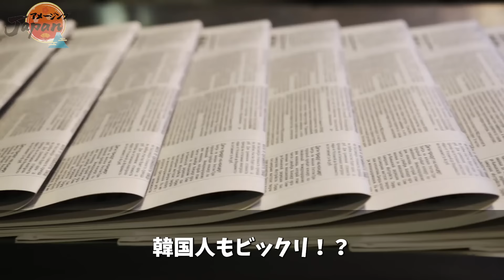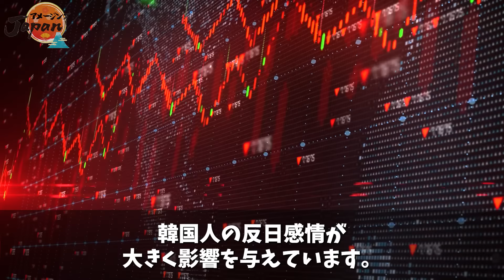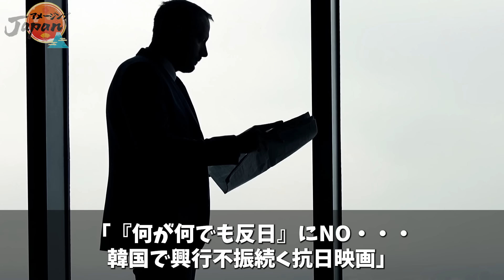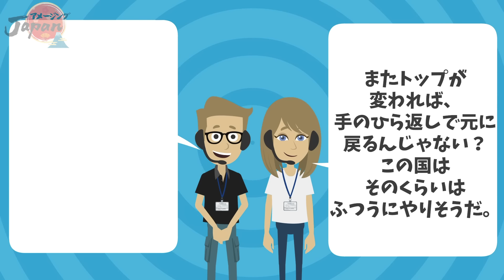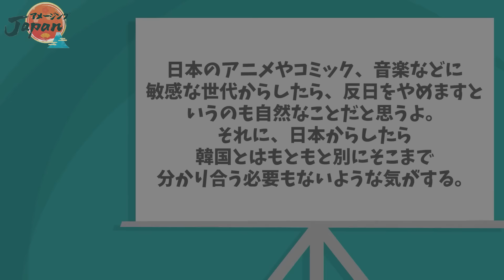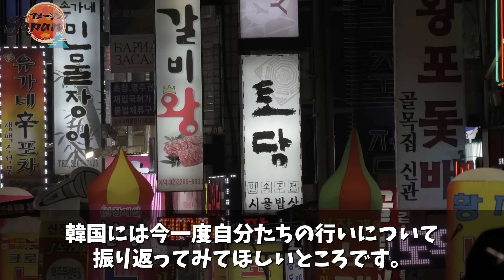【海外の反応】韓国の主要紙が反日を大反省する記事を公開！あまりにも華麗なる掌返しに世界も呆れる結果に【アメージングJAPAN】